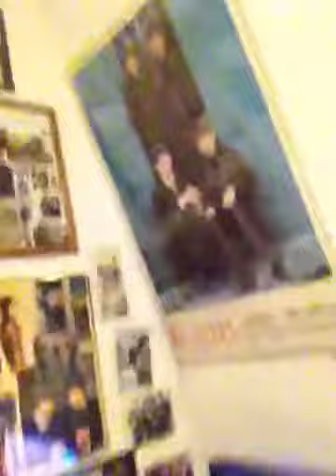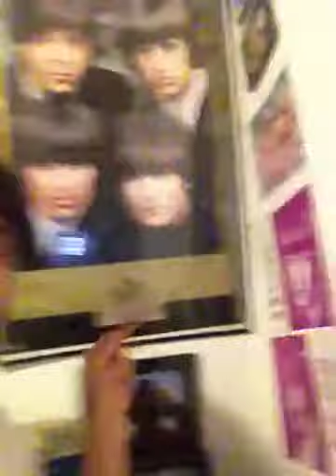Myself in my living room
Giving video tour of my living room